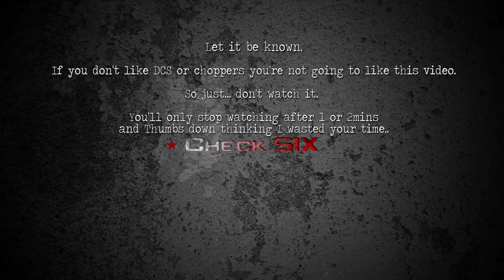DCS World 1.5.8: Rat in a Revine [BuddySpike]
G'day all,

This is the final pre- 2.5 DCS update video. It's on the BuddySpike Server as OPFOR, Attacking a Forward Armament and Refuelling Point. I am still very inexperienced at all thing DCS multiplayer (& single player) I dont put as much time into this game as I would like with IL2 always being my focus(bring on the A20 and P39 already).

But I hope you enjoy. This kind of thing it's not everybody's cup of tea, but for those that do enjoy... Salut. Video output will become as it was soon enough it's just that time of the year, everyone is busy with something :)

System Specs:

CPU:i7 4770
RAM:16gb Kingston 1866 DDR3
GPU: EVGA 980ti SC
Joystick: VKBsim Gladiator -
Throttle: Thrusmaster TWC
Eyes: TrackIR 5 w/Pro Clip
Ears: Sennheiser RS195
Alt Ears: Logitech G430
Feet: Nil by peddles

Recording Kit/other hardware: (I have a Black w/white build)

Microphone: AT2020 USB
WebCam: C920
Mobo: MSI Z97 Krait
PSU: EVGA 850P2
Monitor: ACER XB240H
Keyboard: Logitech G910
ALT Keyboard: AJAZZ AK33
(to make room for HOTAS) G910 is massive.
Case: Corsair 760T Black swapped out for white lights

Above links is a affiliate link it takes you to either NewEgg or B&H so you can read the Specs and reviews, if you then purchased it i would get part of the funds like a finders fee, it doesn't add to the price rather I take from the seller. But you can just look at the kit I use and ignore all that.

I have been an uber SC fan since 2014, I have been waiting a long time for my Redeemer.